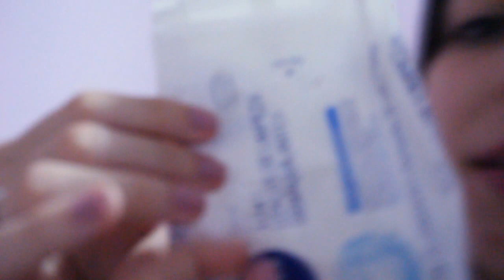ASMR: Spa facial (Vídeo para dar sono e relaxar) - PORTUGUÊS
Ignorem minha cara de doente, pensei até que não ia ficar tão bom, mas estava devendo para vocês até hoje um ASMR  e não podia faltar! Fiz um spa facial, movimentos suaves na câmera e fala baixa, espero que gostem! Bons sonhos ♥